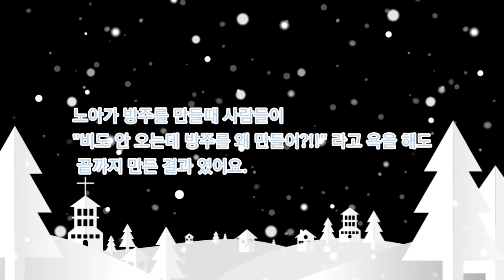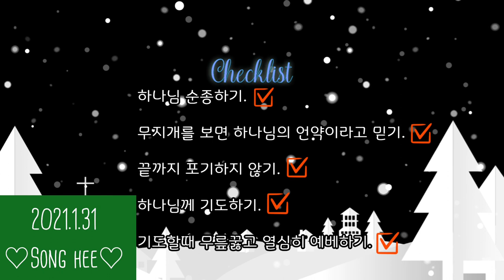[가스펠프로젝트] 카톡성경 (한송희) - 5. 노아의 홍수